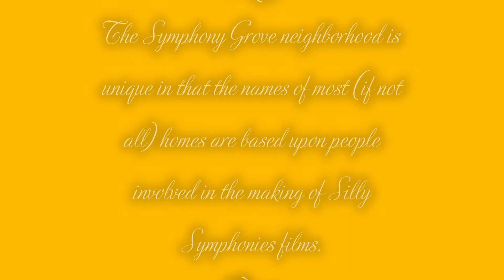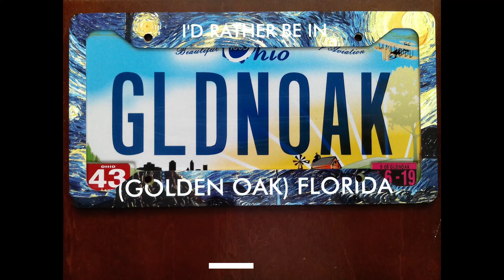Symphony Grove neighborhood (Lots 09, 10, 11, 12, 17, 18, 19), Golden Oak, Florida; October 11, 2020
The pictures (but not the schematic and not the license plate with frame) are from the Orange County Florida Property Appraiser's website.  A photographic image uploaded onto the OCPA website is a public record that by law will be open to inspection and copying by any person desiring to do so and will not be exempt from public-records-law requirements."

The license plate reads: "GLDNOAK", and the license plate frame reads:
"I'D RATHER BE IN (GOLDEN OAK) FLORIDA".

The license plate frame design is Vincent van Gogh's (my favorite artist) "The Starry Night".

These images (but not the license plate with frame) are in my book: 'I'D RATHER BE IN GOLDEN OAK FLORIDA: AN OVERVIEW AND TOUR OF WALT DISNEY WORLD'S NEW RESIDENTIAL AND RESORT COMMUNITY" by Dr. Raymond Adamic (on Amazon).

Table of Contents in the book:
PART I: OVERVIEW OF, AND AUTHOR’S EXPERIENCE AT, GOLDEN OAK
CHAPTER 1: OVERVIEW OF THE GOLDEN OAK RESIDENTIAL AND RESORT DEVELOPMENT
CHAPTER 2: AUTHOR’S TOUR OF GOLDEN OAK
CHAPTER 3: AUTHOR’S STAY AT THE FOUR SEASONS ORLANDO IN GOLDEN OAK
PART II: THE NEIGHBORHOODS
CHAPTER 4: KIMBALL TRACE
CHAPTER 5: MARCELINE
CHAPTER 6: SYMPHONY GROVE
CHAPTER 7: THE COTTAGES AT SYMPHONY GROVE
CHAPTER 8: KINGSWELL
CHAPTER 9:  SILVERBROOK
CHAPTER 10: CAROLWOOD
CHAPTER 11: CAROLWOOD RESERVE
CHAPTER 12: FOUR SEASONS PRIVATE RESIDENCES
PART III: LET'S BUY A HOME IN GOLDEN OAK!
CHAPTER 13: BUYING A GOLDEN OAK HOME ON A LEASEBACK BASIS
CHAPTER 14: FORMING A CORPORATION OF INVESTORS TO BUY A GOLDEN OAK HOME

Here is a link to a free preview of the book:

Here is the link to my book about Golden Oak (the book costs $0.00 if you have a
Kindle Unlimited subscription):

The copyright of this book is registered with the United States
Copyright Office. The Registration Number and Date are:
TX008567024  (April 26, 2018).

I know, the website should be called "idratherbeingoldenoak dot com", but that costs money; maybe later.

The names of these homes can also be found in my book about Golden Oak.

Here are the Lots shown in this video, in order:

Lot 09:

Lot 10:

Lot 11:

Lot 12:

Lot 17:

Lot 18:

Lot 19:

My plan for this Channel is to create new videos (like this one) as new images are uploaded to the Orange County Florida Property Appraiser's website.